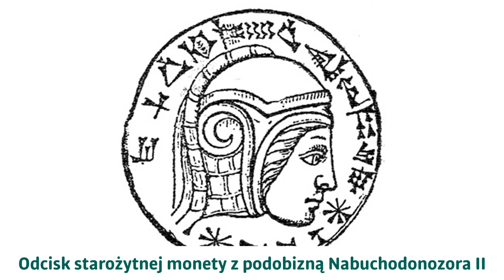Podróże w czasie - Od świątyni do muzeów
Na zakończenie cyklu „Podróże w czasie” zapraszamy na opowieść o historii miejsc często odwiedzanych przez turystów – muzeach.

• Czy istniały w starożytności?
• Gdzie przechowywano cenne przedmioty?
• Jaką rolę w rozwoju muzealnictwa odegrały świątynie?
• Czy tylko monarchowie tworzyli własne kolekcje?
• W jakich okolicznościach powstały muzea państwowe otwarte dla wszystkich?
• Dlaczego warto odwiedzać muzea?

Odpowiedzi na te i inne pytania poznacie, słuchając dr Joanny Orzeł z Instytutu Historii Uniwersytetu Łódzkiego.